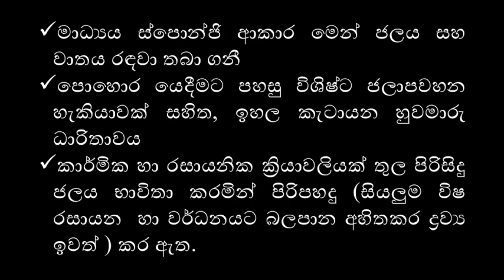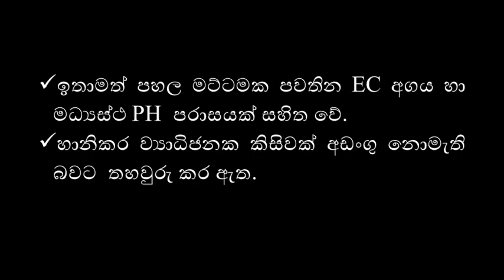GROWING SOLUTIONS, NIRO COCO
GROWING SOLUTIONS , Niro Coco Growing Solution